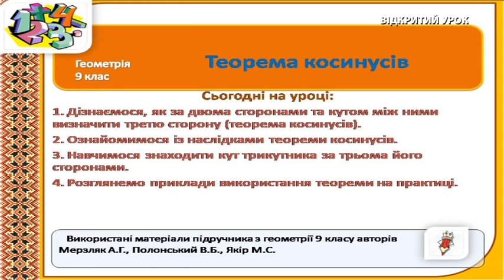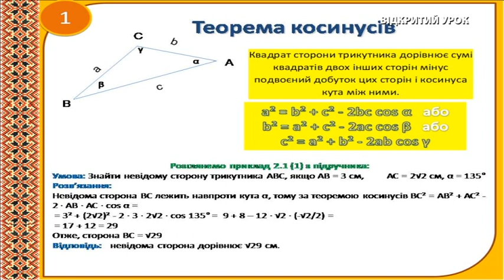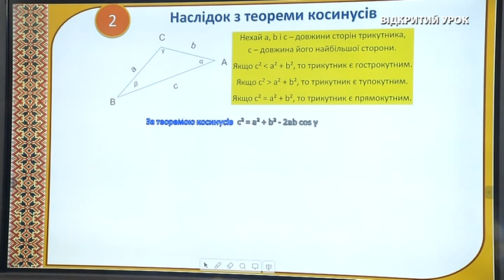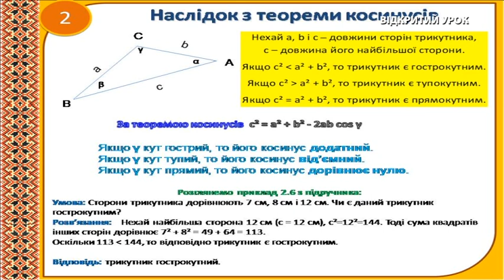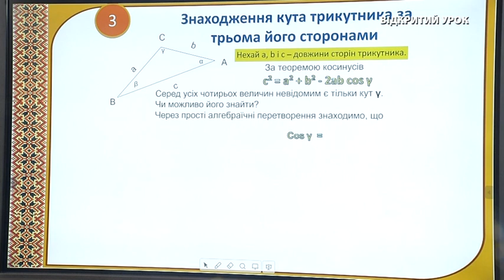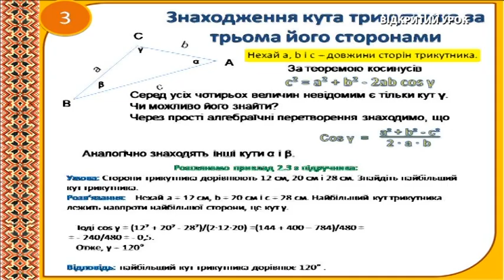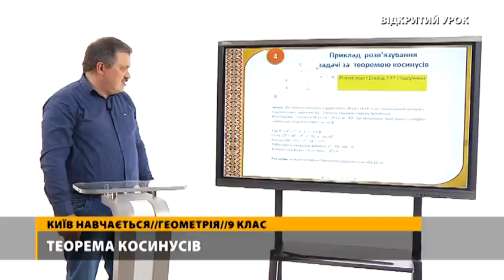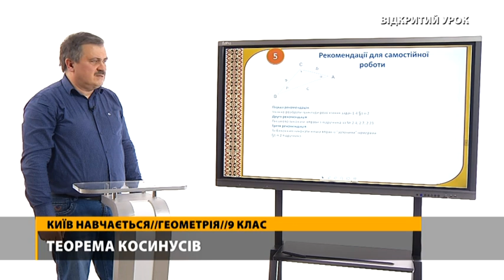Геометрія, 9 клас, Теорема косинусів, 10.02.2021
Відкритий урок з геометрії. 9-й клас. Тема уроку: Теорема косинусів.
Урок проводить: Анатолій Єрмоленко, учитель СШ №3